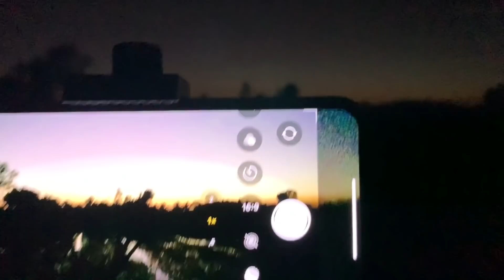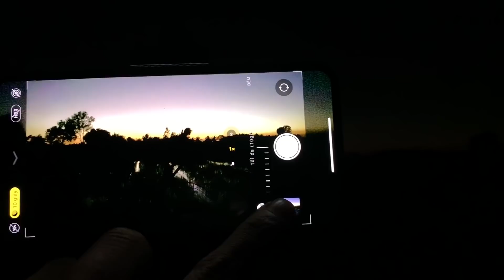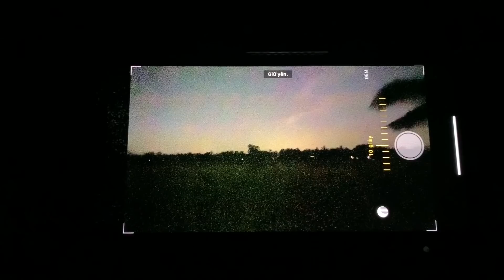Giả Thuyết Sinh Tồn Tránh Dịch Corona ( COVID - 19) Tập 2